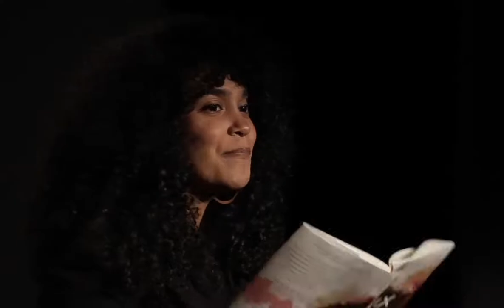Fresh Talk: Out Loud | Part 1: Introductions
Director of Public Programs Melani Douglass and Alice West Director Susan Fisher Sterling introduce the evening’s speakers: Elizabeth Acevedo, Nikki Giovanni, and Emi Mahmoud.

In this Fresh Talk, poets Elizabeth Acevedo, Nikki Giovanni, and Emi Mahmoud perform their spoken word poetry and discuss cultural heritage, womanhood, and how poetry can help us imagine—and take action towards—a better future.

Fresh Talks are part of the Women, Arts, and Social Change Initiative, which highlights the power of women and the arts as catalysts for change.